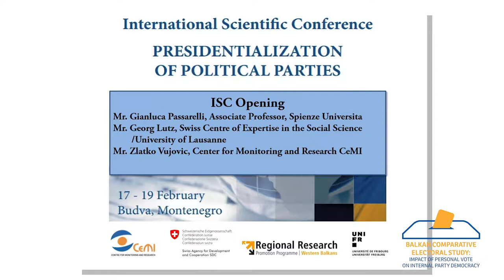The Presidentialization of Political Parties - ISC Opening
Opening speeches:
Gianluca Passarelli, Associate Professor, Sapienza Università;
Georg Lutz, Swiss Centre of Expertise in the Social Sciences (FORS);
Zlatko Vujovic, Center for Monitoring and Research CeMI.